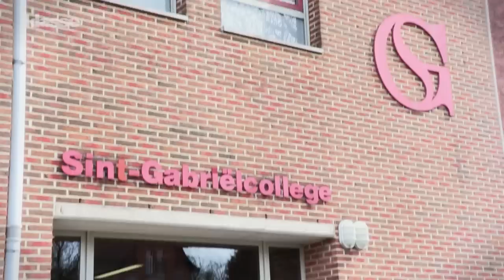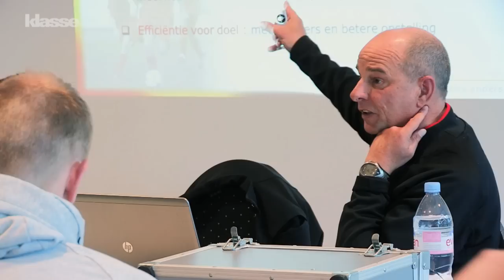Deze trainer maakte van Lukaku en Kompany topvoetballers. Wat kan jouw school van hem leren?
Wat kan jouw school leren van deze voetbaltrainers? Kijk binnen in de jeugdacademie van RSC Anderlecht waar Rode Duivels Vincent Kompany en Romelu Lukaku zijn opgeleid.